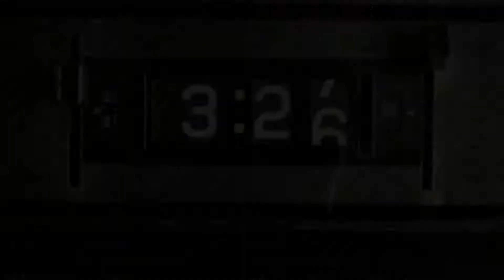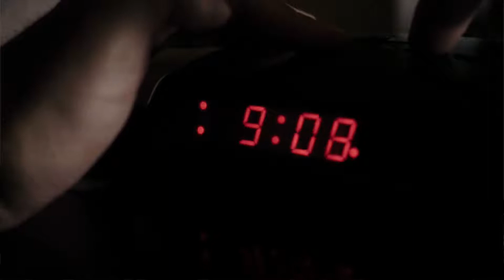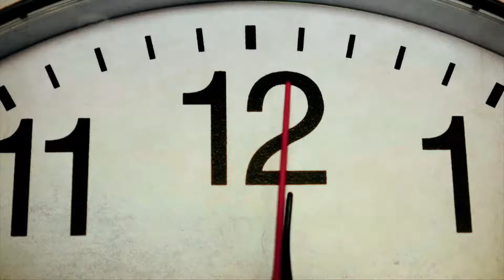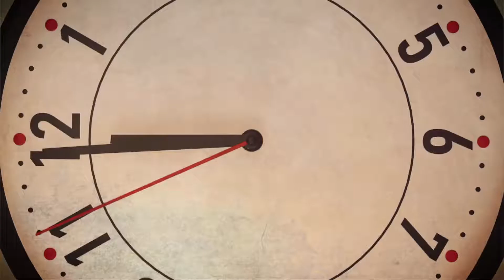Is It Possible To Master Time ?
Time management is a big deal in people’s lives. But is it really possible to master time? In this video, Sadhguru explains how one can effectively utilize time in day-to-day life. If you love the clip, please "subscribe" the channel and "share" the link with your loved ones, friends, family members, colleagues and other groups 🙏🙏  Your Likes and Comments would be greatly appreciated !